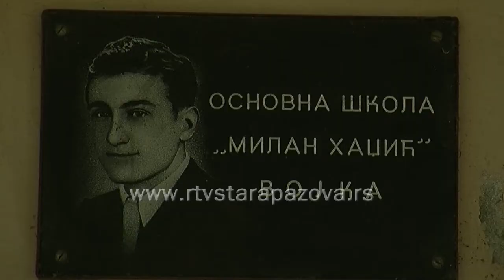Preko 5 miliona dinara od kazni za škole u opštini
Kome idu pare od prekršaja? Škole, domovi zdravlja, biblioteke, pozorišta, centri za socijalni rad samo su deo instutucija koje mogu da imaju koristi od onih koji su učinili blaže krivično delo. država godišnje podeli više od 350 miliona dinara prikupljenih na ovaj način. U Staroj Pazovi nekoliko škola će zahvaljujući ovim sredstvima obnoviti nameštaj, ugraditi video nadzor, omogućiti nova učila.